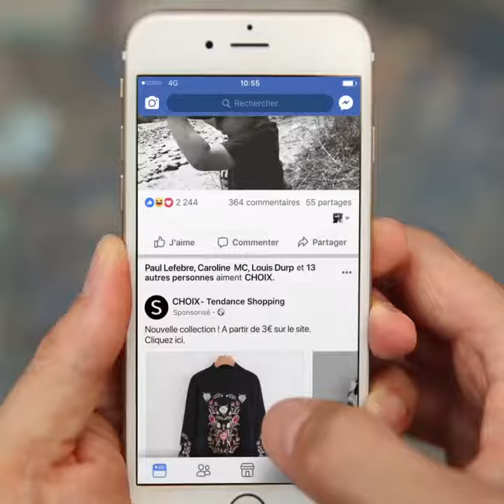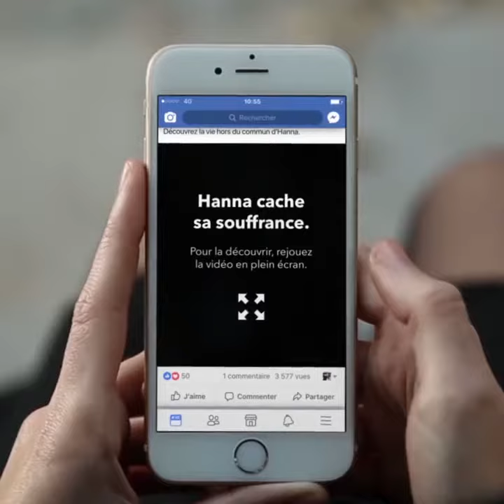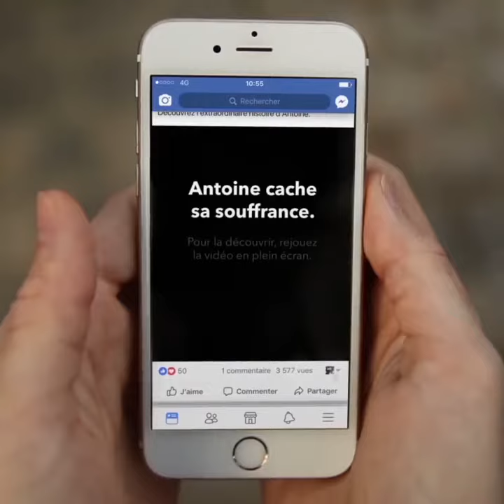sos amitié APremièreVue